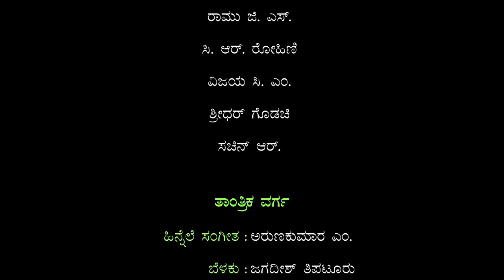ರಂಗಸಂಗೀತ - ಹಾಡು ಮಾತಾಗಲಿ ಮಾತು ಹಾಡಾಗಲಿ | Rangasangeeta - Haadu Maataagali Maatu Haadaagali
ನೀನಾಸಮ್ ರಂಗಶಿಕ್ಷಣ ಕೇಂದ್ರದ ೨೦೨೧-೨೨ನೇ ಸಾಲಿನ ವಿದ್ಯಾರ್ಥಿಗಳ ರಂಗಸಂಗೀತ ಪ್ರದರ್ಶನ
ಹಾಡು ಮಾತಾಗಲಿ ಮಾತು ಹಾಡಾಗಲಿ
ವಿನ್ಯಾಸ ಮತ್ತು ಮಾರ್ಗದರ್ಶನ: ವಿದ್ಯಾ ಹೆಗಡೆ

Rangasangeeta performance by Students of Ninasam Theatre Institute 2021-22
Haadu Maataagali Maatu Haadaagali
Design and Direction: Vidya Hegde